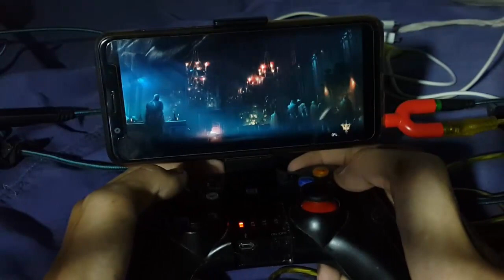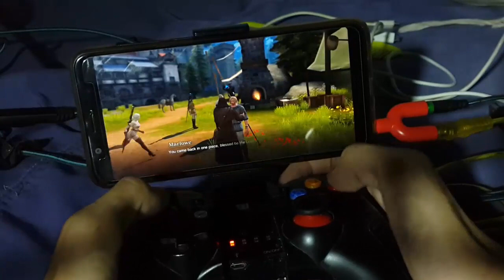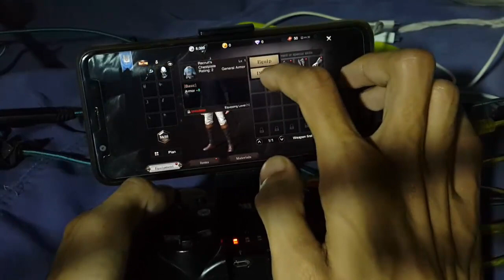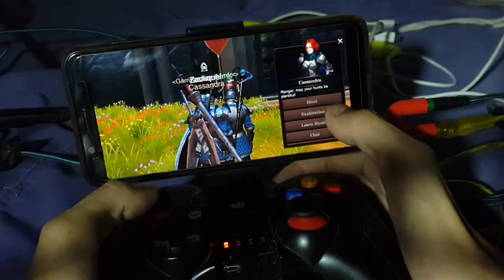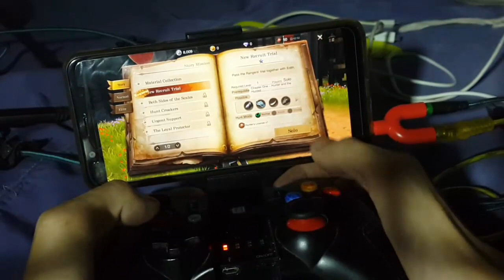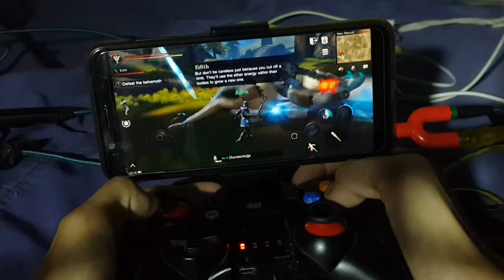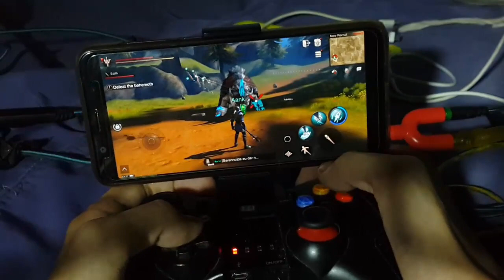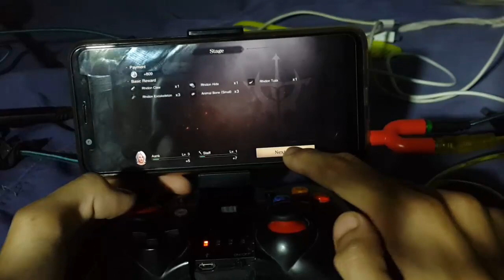Errant Hunter's Soul with Gamepad Android Gameplay HD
playing rangers of oblivion using joystick ipega game controller on android